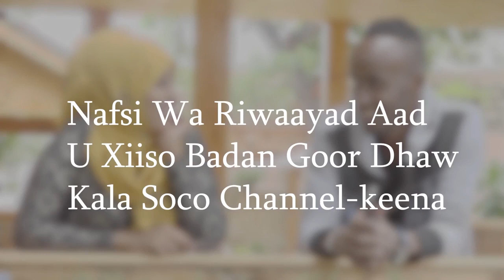GOOS GOOS RIWAAYAD NABSI IYO NAXDIN JACEYL 2019